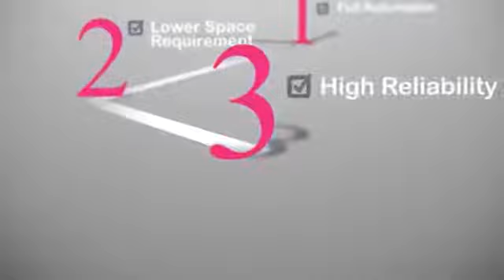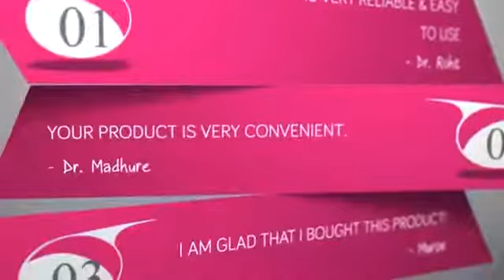Why MVS Medical Oxygen generators are worth it?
To co-operate with the increasing number of medical customers, MVS Engineering Pvt. Ltd. has designed and developed medical oxygen generators, especially for medical applications.

Watch the video to know more about features of our products.